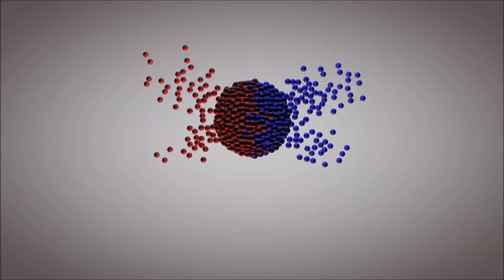GameFree #1 | S4League | LES SAUTERELLES FUTURISTES !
Yop tout le monde voici le premier GameFree sur le F2P S4League, un jeu de type mangas futuriste à la troisième personne où l'on saute partout !